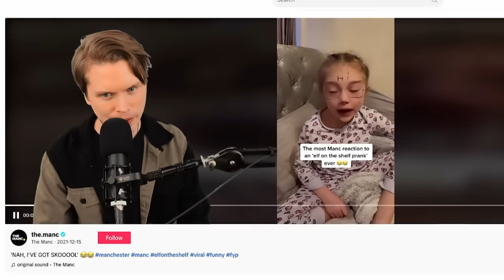Singers With Strong & Funny Accents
Love me some unique voices! If they're funny that's a bonus lol

Planned by Jonas Frisk
Edited by Jiva Brown
Thumbnail by Rikard Tholen